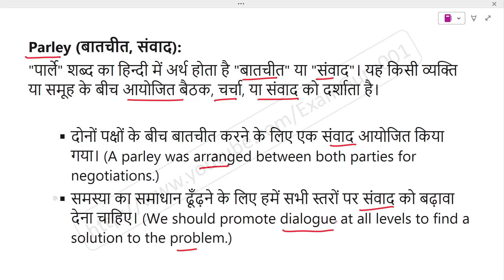Parley meaning in Hindi | Explained Parley With Using Sentence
Parley का हिंदी में अर्थ, Meaning of Parley in hindi, Parley kya hai, Parley ka hindi me matlab, Parley ka sentence me use, Parley ke bare me janiya,